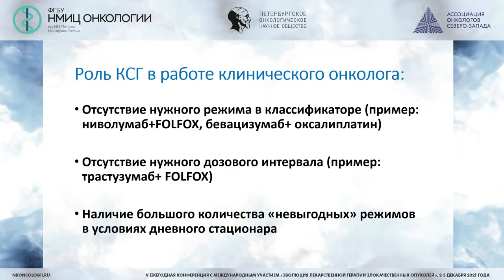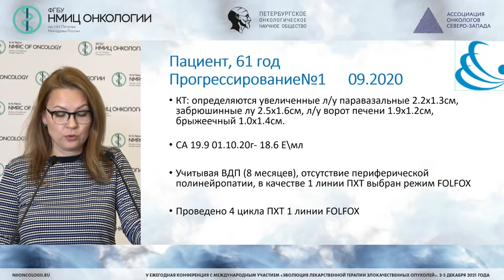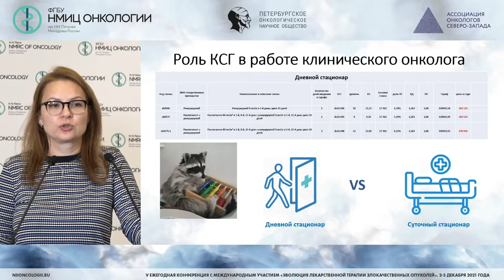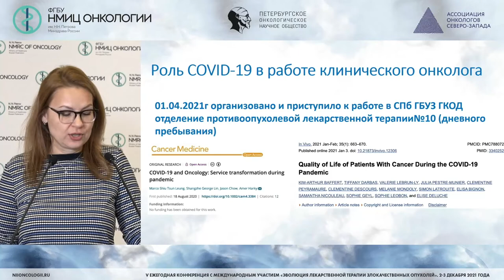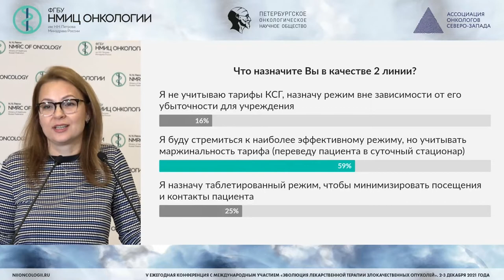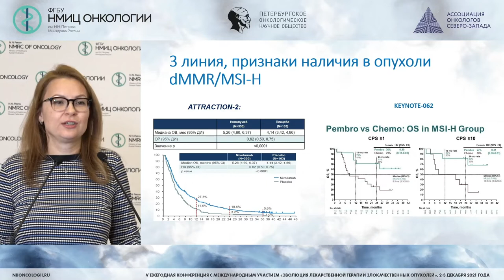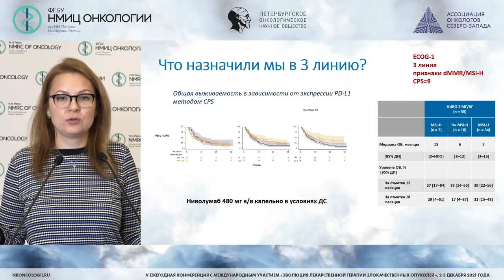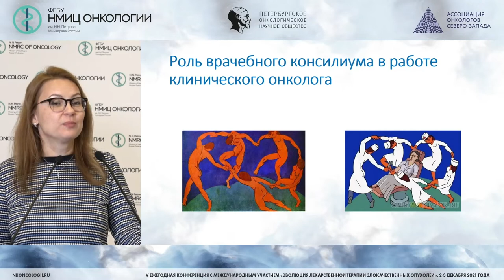Лекарственное лечение опухолей ЖКТ (Беляк Н.П.)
Беляк Наталья Петровна - заведующая онкологическим химиотерапевтическим отделением № 10 (противоопухолевой лекарственной терапии), врач-онколог СПб ГБУЗ «ГКОД», к.м.н., Санкт-Петербург